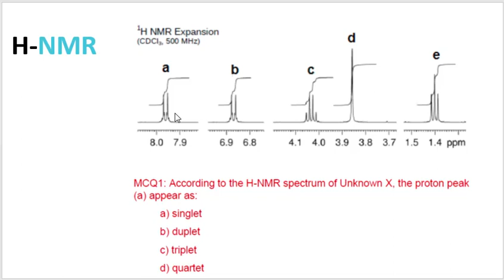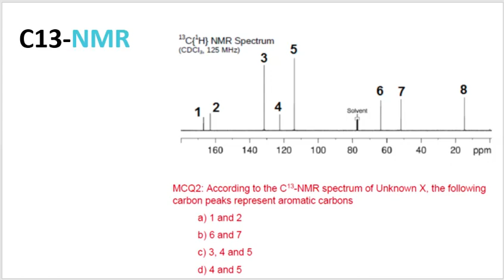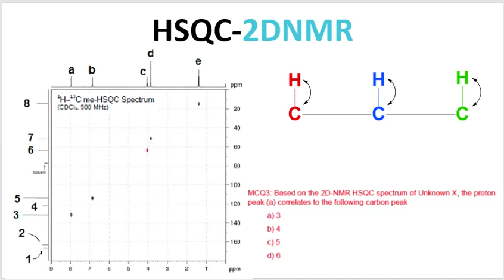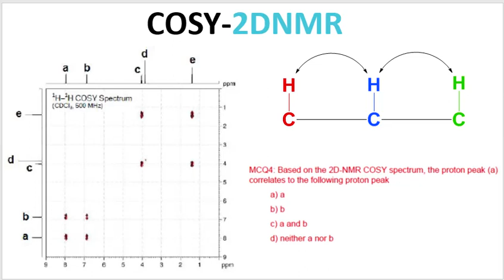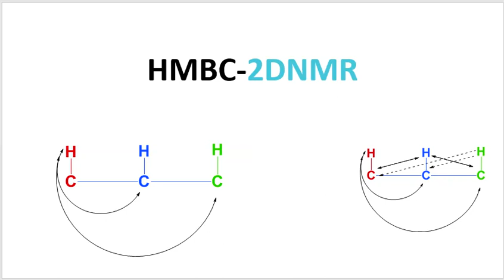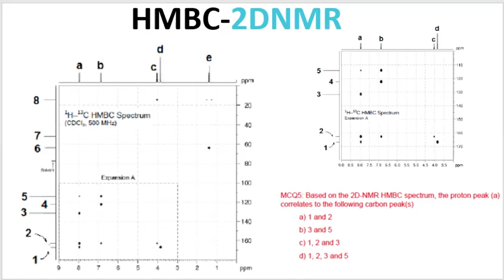Last lecture, Part 2: Bye Bye 2020 Elective Org. Chem., Dr. Baker